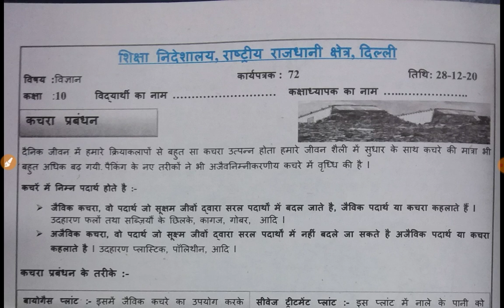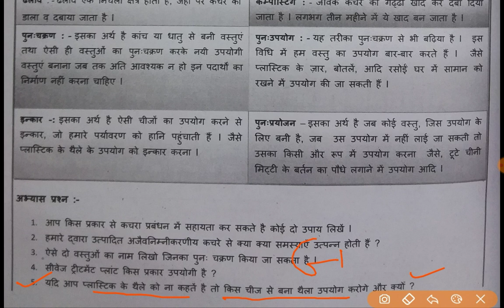science worksheet 72 class 10 (28/12/2020) hindi medium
science worksheet 72 class 10 (25/12/2020) hindi medium || worksheet 72 class 10 science